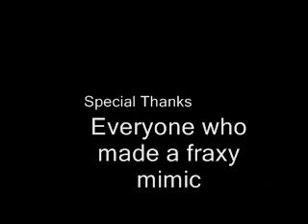Fraxy Epic - Icebrigade again?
I made a perfect fraxy mimic :D complete with over sol at rank 50+ and a blaster!  go to my user page on the compendium for more info!